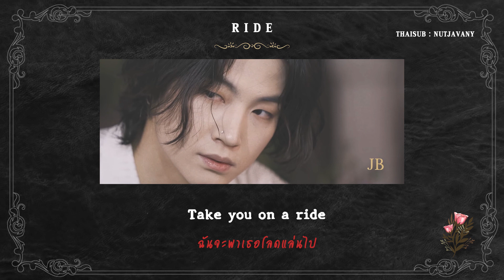[THAISUB] GOT7 JB – RIDE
Song : GOT7 JB – RIDE
// Korean Lyrics : Melon//
// Eng. Trans : @igot7_MarkP//
// Thai Lyrics & Thai Trans : Nutjavany//

เพลงโซโล่ในคอนเสิร์ตล่าสุดนะคะ พี่เคยบอกว่าตอนแต่งเพลงนี้ ภาพตอนแต่งคือ พาเธอซ้อนท้ายมอไซค์ แล่นตามชายทะเลค่ะ 55555555 คำว่า Ride ทุกคนอย่าคิดมาก อย่าคิดไปไกล คิดว่าขี่มอไซค์พอนะคะ ถึงแม้เนื้อเพลงจะชวนให้คิด 18+ ก็ตามที ตอนดูพี่แจบอมโซโล่ในคอนเสิร์ตที่เกาคือลมจะจับมาก เซอร์ไพรซ์มากด้วย อยากให้ทุกคนได้เห็นกับตาตัวเอง แงงง